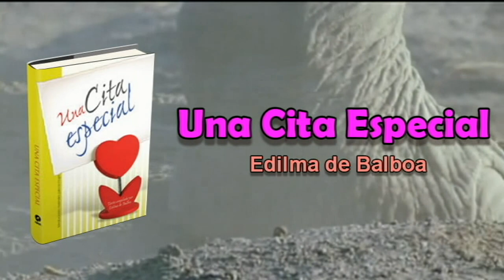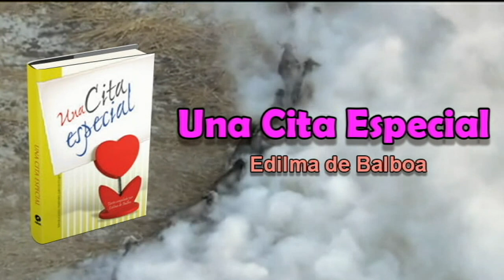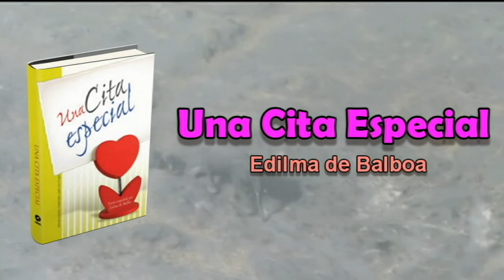MATUTINA PARA LA MUJER - MARTES 16 DE OCTUBRE 2012 - FIELES GUARDIANES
IGLESIA ADVENTISTA DEL SÉPTIMO DÍA Peliculas Documentales Himnario Adventista Música Descarga Escuela Sabática Videos Infantiles Sermones Iglesia Seminarios Estudio Bíblicos Matutinas para la Mujer Una cita especial por Edilma de Balboa Adultos Tras sus huellas, El evangelio según Jesucristo Por Richard O´Ffill Jóvenes Dímelo de frente Por Fernando Zabala Matutina para damas Pastor Esteban Bohr David Gates Alejandro Bullón